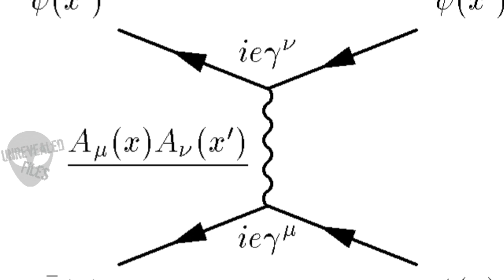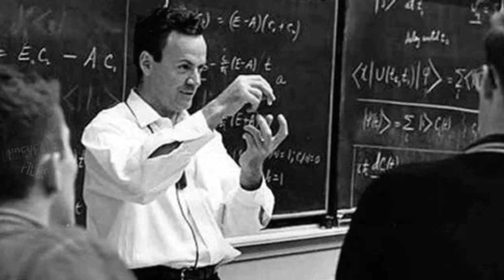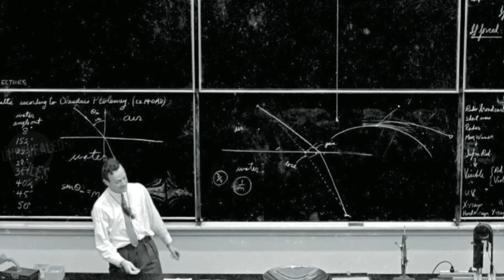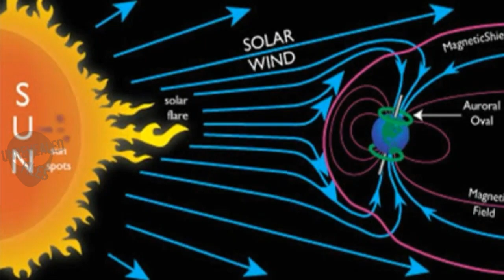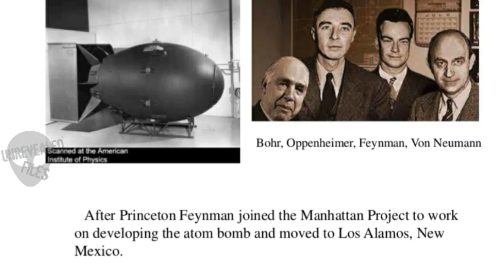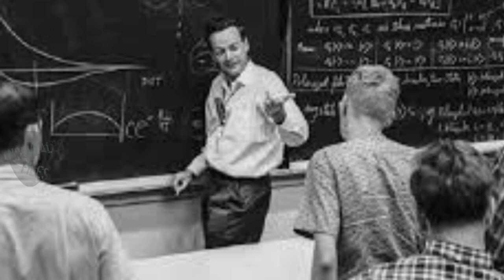Richard Feynman Biography and His Discoveries In Hindi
Topic➡ Biography of Dr. Richard Feynman and his discoveries | great Scientist after Albert Einstein | In Hindi.

About Video: Richard Phillips Feynman was born in New York City in 1918 and grew up in Far Rockaway, Queens. He attended the Massachusetts Institute of Technology as an undergraduate, and he received his Ph.D. from Princeton University.
His most public achievement came in 1965, when he won the Nobel Prize in Physics, sharing it with Julian Schwinger and Shin’ichiro Tomonaga.

____________________watch more____________________

Background music

UNREVEALED FILES ✔does not own the rights to these video clips.

About: UNREVEALED FILES is a Youtube channel where We share the most fascinating, inspiring, and awesome science videos, Biographies, Documentaries, and much more in Hindi.